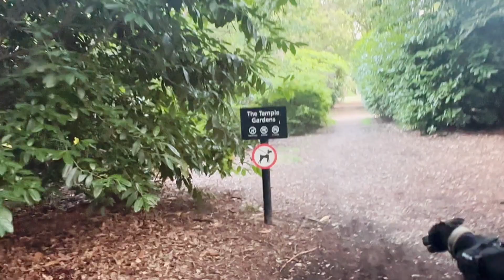Happy Thursday. Country Park Walks with Buddy. 29th June 2023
Hiya. Happy Thursday. Late in uploading today.
I always giggle when Buddy is marking and spinning around. It makes me think of the old break dancing. One day he will do a head spin. LOL.
I hope you have a lovely morning/afternoon/evening.